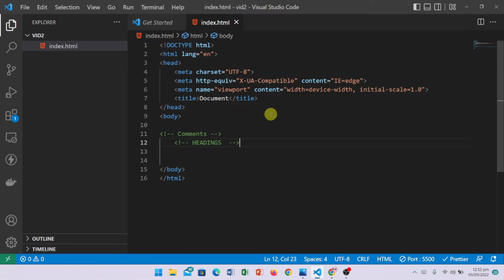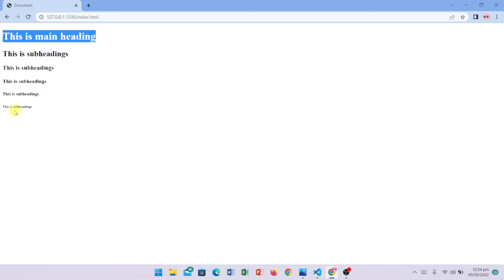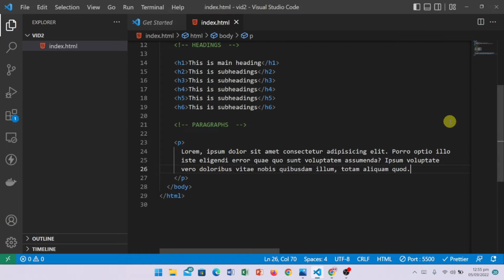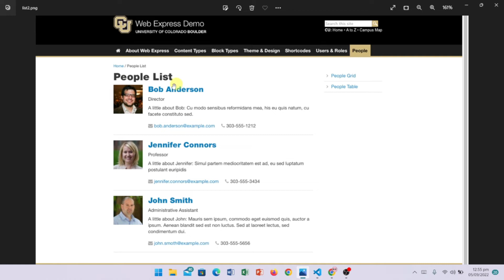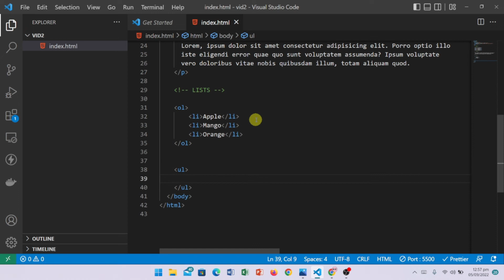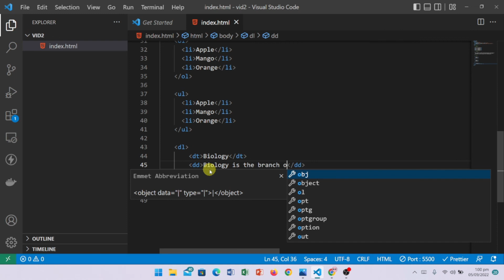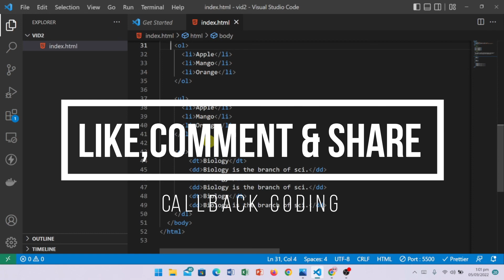Headings Paragraphs & Lists | HTML Complete Course For Beginners # 02 | Free Source Code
Hello Guys ! In this video you will learn Headings, Paragraph and three types of lists in HTML.